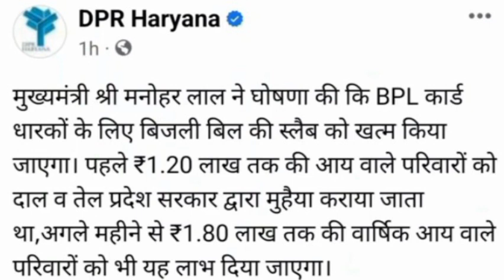BPL कार्ड परिवारों को बड़ा तोहफा, अब सभी को मिलेगा सरसों का तेल व दाल । अब सभी के बनेंगे BPL कार्ड